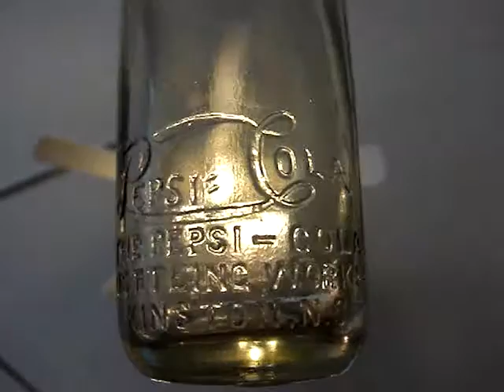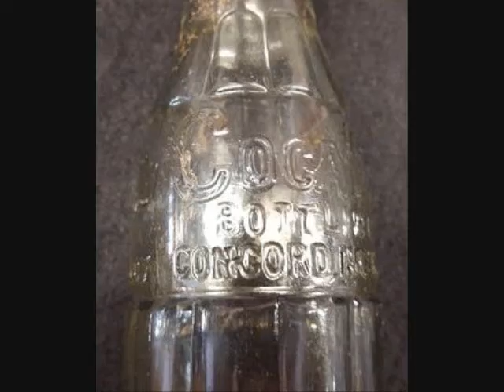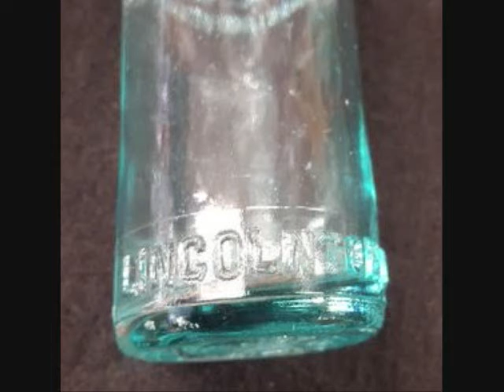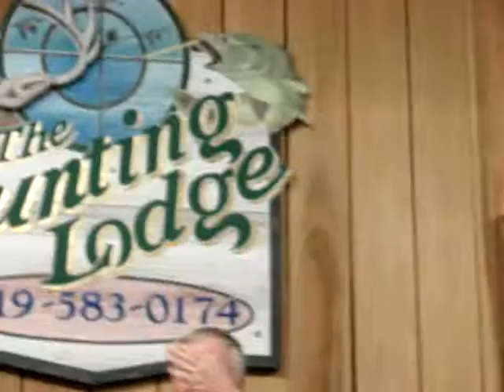Antique Soda Bottle Auction in North Carolina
Some good Coke & Pepsi bottles finally came up for auction locally.